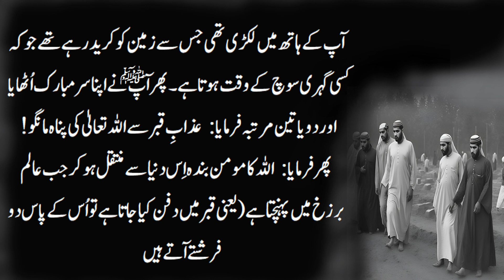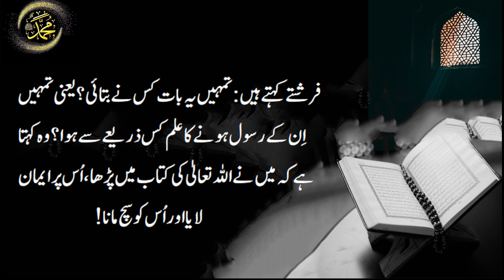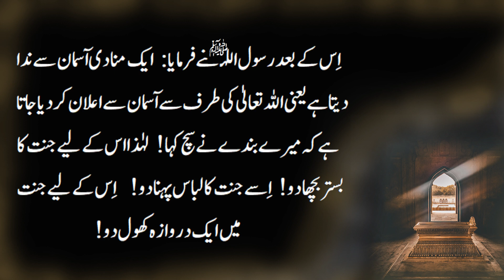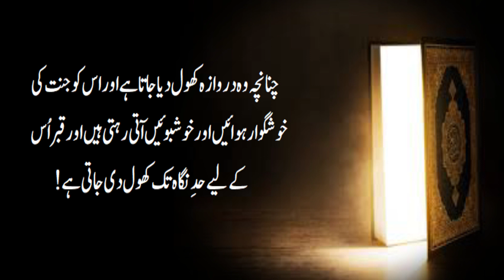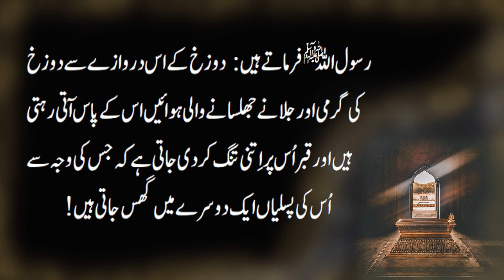Marne Ke Bad Qabar Ka Ahwal | Hadees e Kisa in Urdu | Hadith Sharif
Hadees Sharif
Hadees Mubarak
Motivational Hadees
Islami Waqiat
Sahaba ke Waqiat